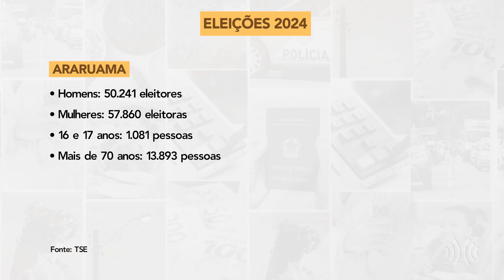Eleições 2024 - Cabo Frio | Conheça o eleitorado das cidades da Região dos Lagos do Rio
Em todo o estado do Rio de Janeiro, mais de 13 milhões de eleitores irão às urnas para escolher prefeitos e vereadores que atuarão nos municípios pelos próximos quatro anos.

Entre as cidades na área de cobertura da Multiplix estão Cabo Frio, Búzios, Arraial do Cabo e Araruama.

Confira no vídeo acima o perfil do eleitorado dessas cidades.